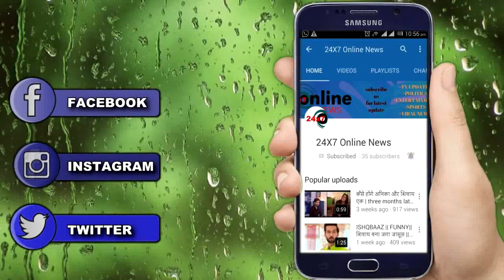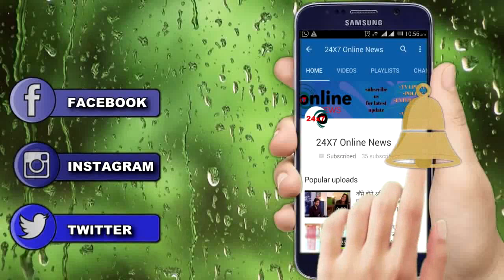YRKKH || KARTIK को आएगा गुस्सा इस बड़े झूठ से, नहीं छोड़ेगा DOCTOR को